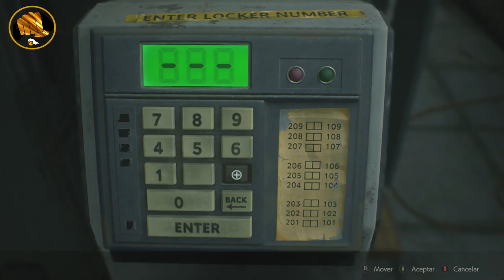Resident Evil 2 Capítulo 6